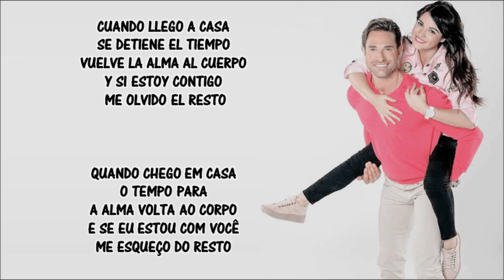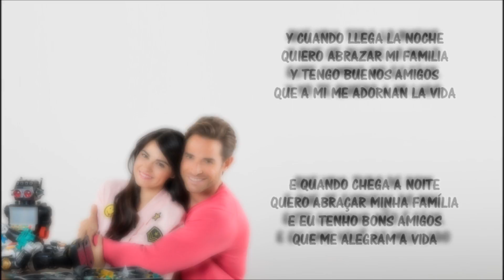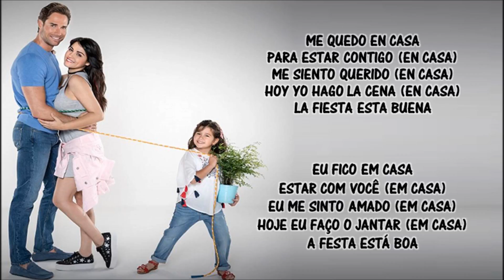Papá a toda madre / Fonseca - Cuando llego a casa (Letra e Tradução)